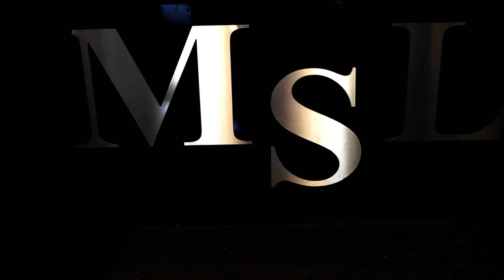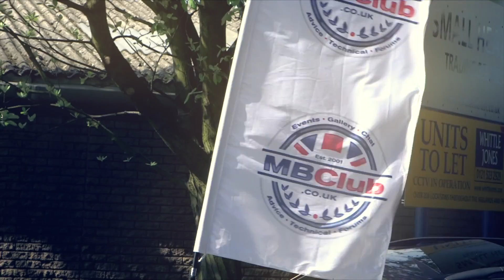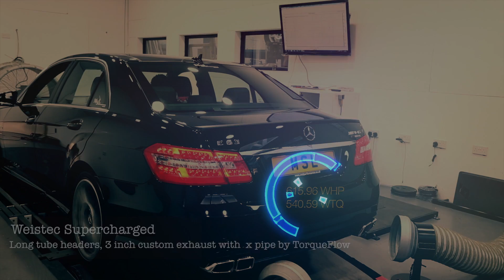MSL Performance Dyno Day May 2014 Eurocharged MB CLUB